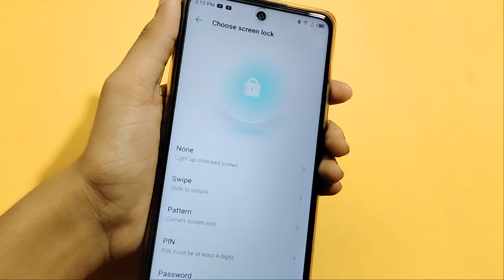infinix hot 12 play screen lock setting | how to remove screen lock | screen lock kaise hataye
how to delete screen lock in infinix hot 12 play
how to remove screen lock in infinix hot 12 play
screen lock delete kaise karen
screen lock remove kaise karen

Google search
Techno Puja Technopuja@Technopuja